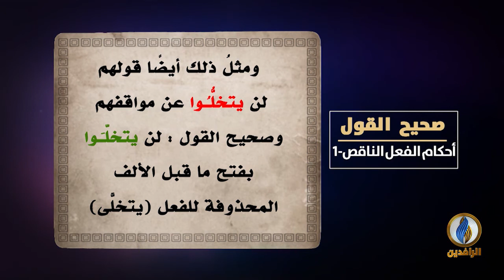لسان_العرب | صحيح القول - أحكام الفعل الناقص(1)